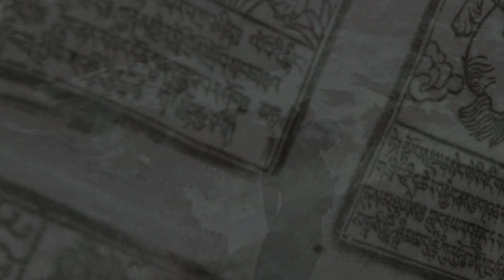CHINKON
Chinkon is a Japanese word which means 'quietening of the spirits'. This work is dedicated to victims of the recent earthquake and tsunami in northern Japan. The music is a requiem composed by composer Mark Isaacs, written specifically for bass koto, which is played by koto virtuoso Satsuki Odamura. I had been collaborating with both artists until last year on a four year long journey, making performances and exhibitions in century old Japanese cemeteries around Australia. It is apt that we have come together again to quieten the spirits of those who lost their lives.

-Mayu Kanamori